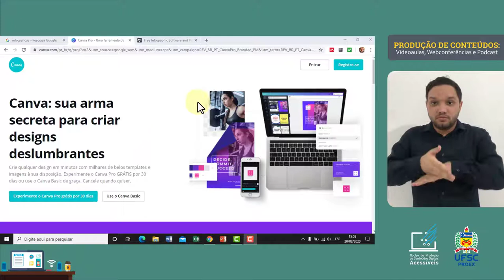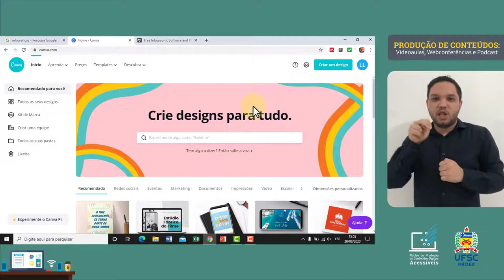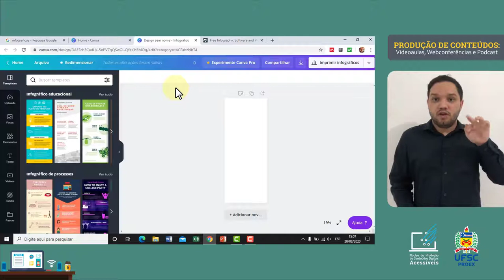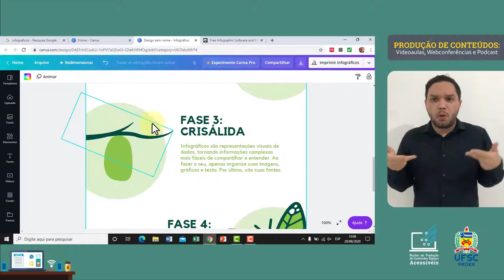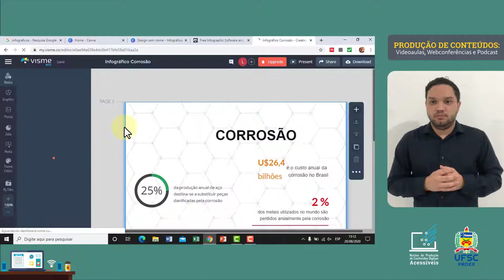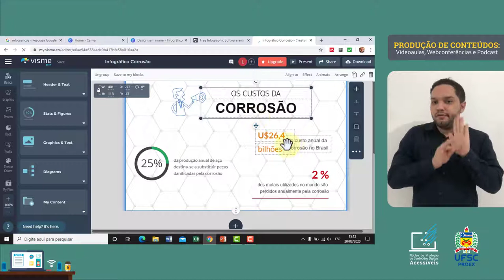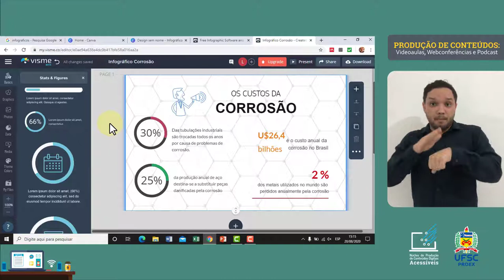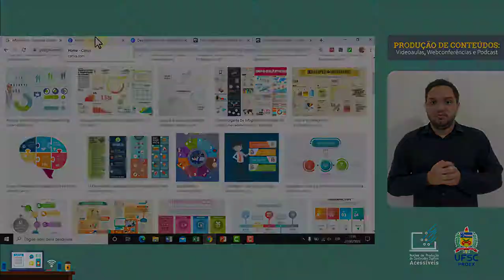OUTROS RECURSOS DIGITAIS - Infográficos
Você conhece algumas ferramentas para a criação de infográficos? Se ainda não, saiba que além de úteis, são visualmente atrativas para seus alunos. Duas dessas ferramentas que são mais conhecidas e que apresentaremos aqui são: Canva e Visme.